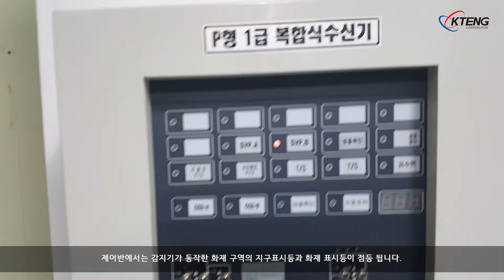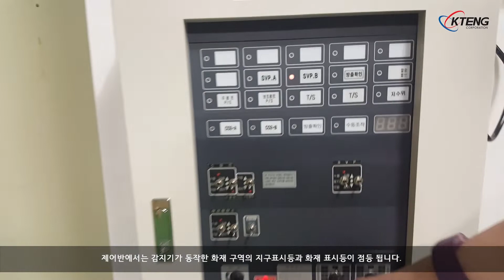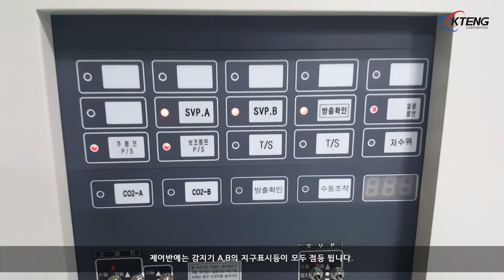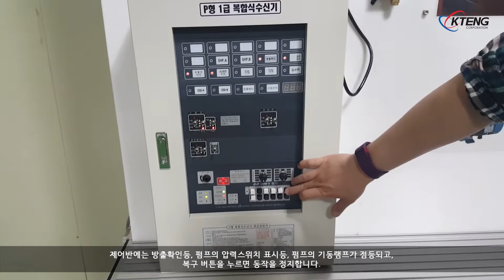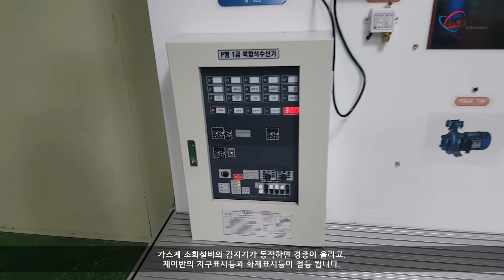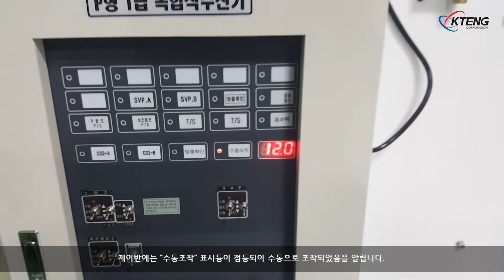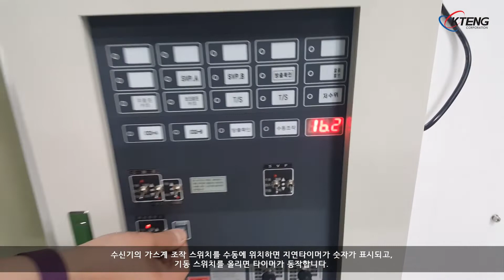KTE-FE8400-T01KR_수계 가스계 소화설비 통합 실습장비 소개